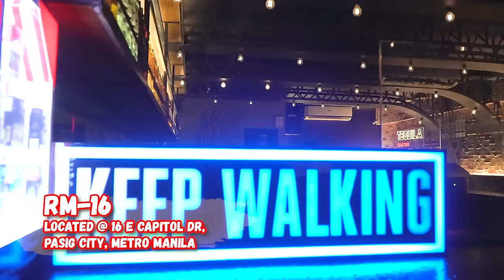Arra San Agustin opens up about marriage and pet peeves with Timmy Albert! | Taste Manila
As they enjoy the drinks they made from RM 16, Arra San Agustin and Timmy Albert delve deep into their greatest fears and beliefs about love and death.